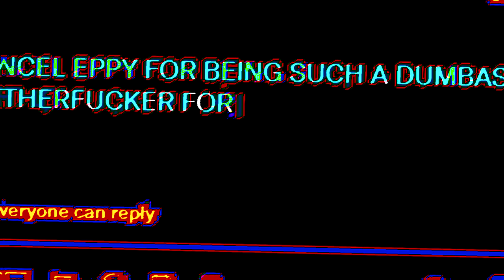JP Gear NO LONGER Exclusive?! | Splatoon 3 Predictions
Well-known Nintendo leaker and data miner, OatmealDome has tweeted a short thread about Splatoon 3, where the game's release won't be separated by region and instead will all be one 'worldwide' release. Link to thread
SOCIALS